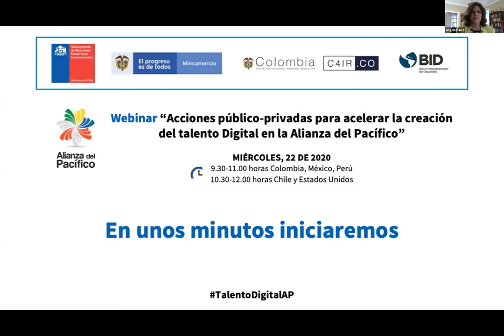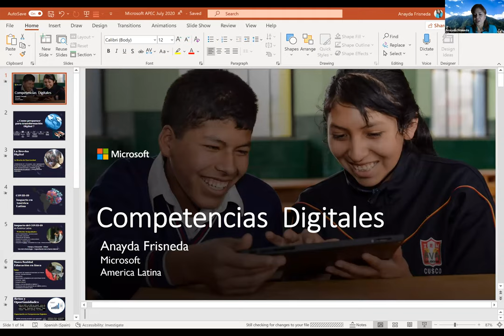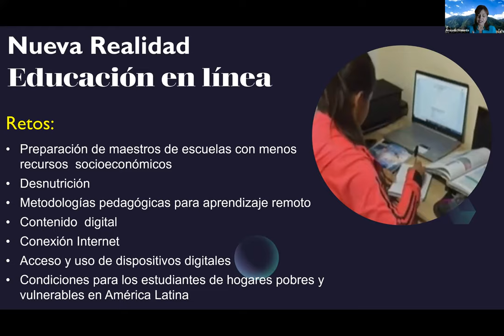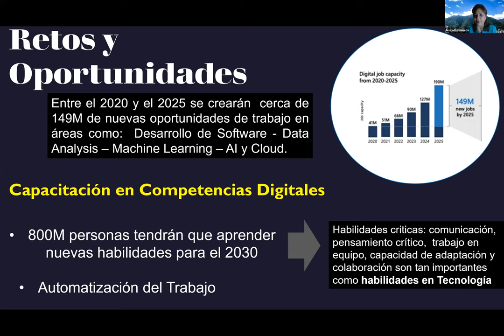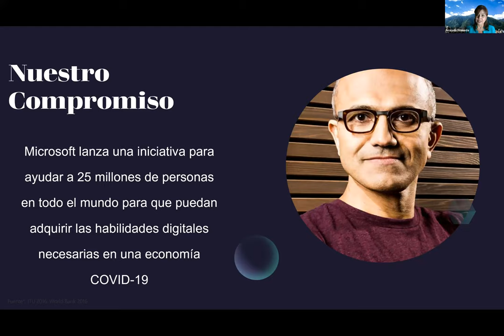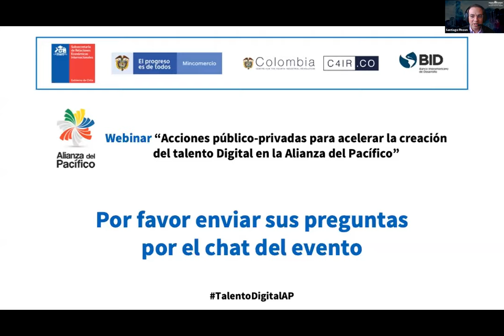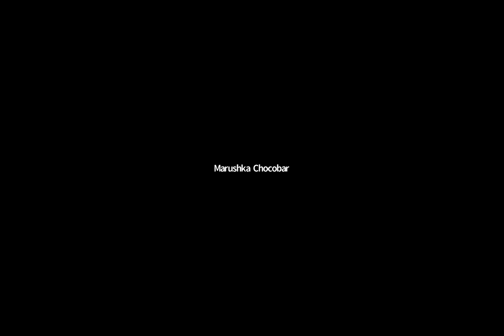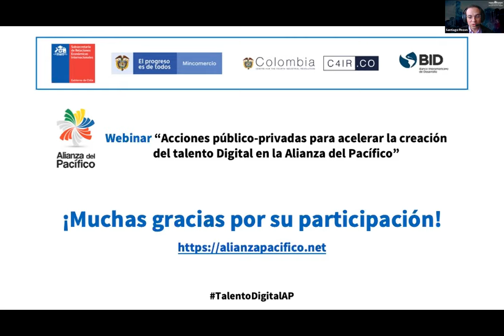Talento Digital de la Alianza del Pacífico